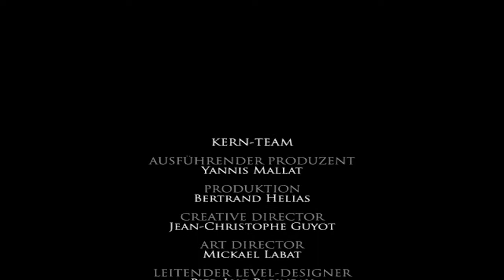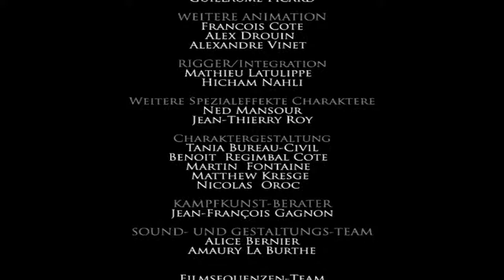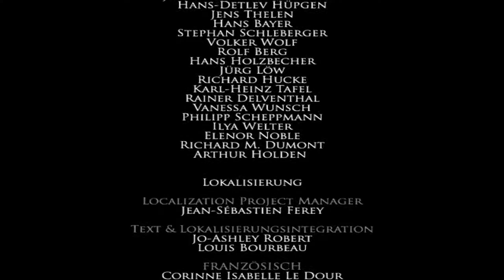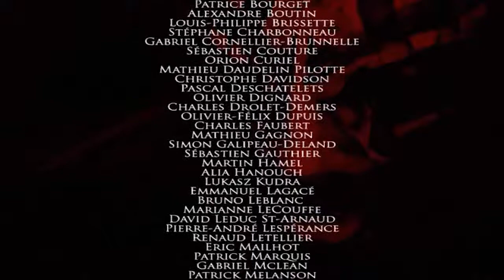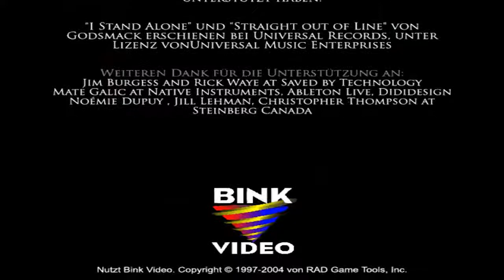Sterbliche Inkarnation des Schicksals [Gutes Ende] ► Prince of Persia: Warrior Within #29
► Beschreibung ◄
“Warrior Within beginnt sieben Jahre nach der Handlung von The Sands of Time. Der Prinz ist in seine Heimat Babylon zurückgekehrt und muss feststellen, dass ihm eine übernatürliche Kreatur nach dem Leben trachtet. Er besucht einen alten Mann mit mystischen Kräften, welcher ihm offenbart, dass seine früheren Taten - das Freisetzen des Sandes der Zeit in The Sands of Time - den Dahaka, eine unsterbliche Inkarnation des Schicksals - den Wächter der Zeit - auf den Plan gerufen haben, um seine Einmischung in den Lauf der Zeit zu korrigieren, sprich: den Prinzen töten und ihn aus der Zeitlinie entfernen. Um nicht zeit seines Lebens auf der Flucht sein zu müssen, bleibt ihm nur eine Möglichkeit: er muss in die Vergangenheit reisen und die Entstehung des Sandes verhindern..."

Wenn DIR das Spiel gefällt, dann unterstütze doch bitte die Entwickler und kauf es dir.